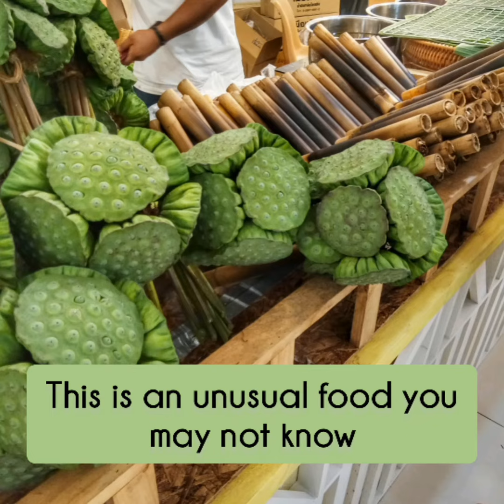One-minute Relaxation Video (59) - Happy Mystery Flower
Short relaxing video.